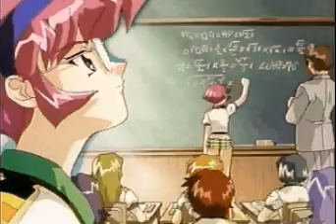Ayakashi Ninden Kunoichiban Plus / あやかし忍伝くの一番 プラス ~ Opening